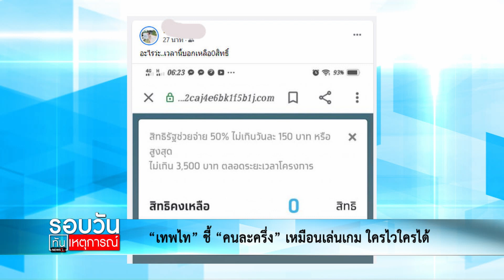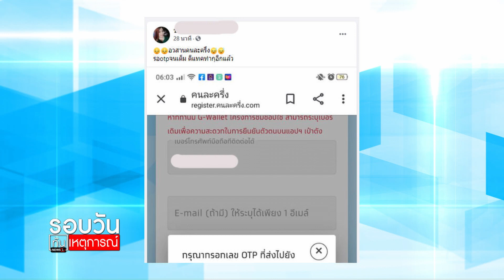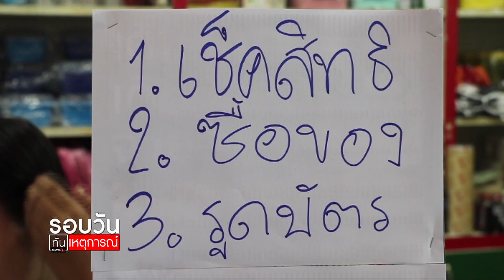"เทพไท" ชี้ "คนละครึ่ง" เหมือนเล่นเกม ใครไวใครได้ : รอบวันทันเหตุการณ์ (12.30น.) 20-1-64